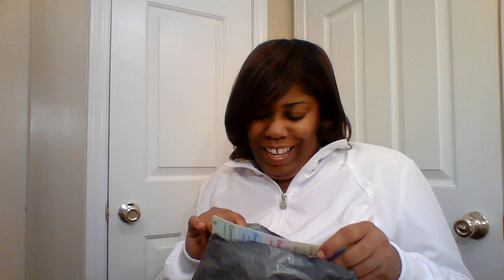(CLOSED) 1K SUBSCRIBERS BACK-TO-SCHOOL GIVEAWAY YAYYYYYY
THANK YOU FOR ALL YOUR SUPPORT ON MY JOURNEY AS A YOUTUBER. *OPEN INTERNATIONALLY*

SUPPLIES WILL BE MAINLY COLLEGE AND SOME HIGH SCHOOL STUFF

CONTEST ENDS: AUGUST 4, 2018; 11:59PM
WINNER PICK: AUGUST 5, 2018
ANNOUNCED AUGUST 6, 2018

RULES TO CONTEST:
MUST BE 18YRS OR OLDER